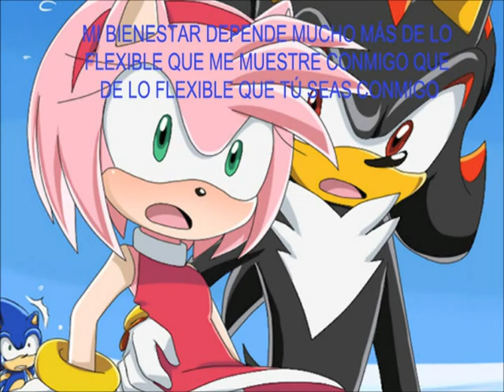CASI TE ENVIDIO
Salsa - Casi te envidio